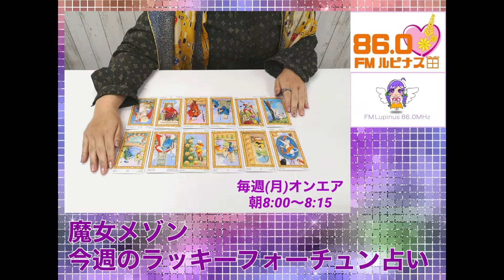2月担当タロット占い師@珂澄（かすみ）【毎週占い月曜朝8時～】今週のラッキーフォーチュン占い 2022/2/21～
2月担当タロット占い師@珂澄（かすみ）【毎週占い月曜朝8時～】今週のラッキーフォーチュン占い　2022/2/21～

ラッキーフォーチュン占い
毎週月曜日8時から配信中

★番組提供★
占い館魔女☆Maison

占い館 魔女☆Maison 川越サロンの占い予約

パーソナリティー：タロット占い師@珂澄（かすみ）

番組スポンサー募集
☆1カ月1,100円から応援できます☆